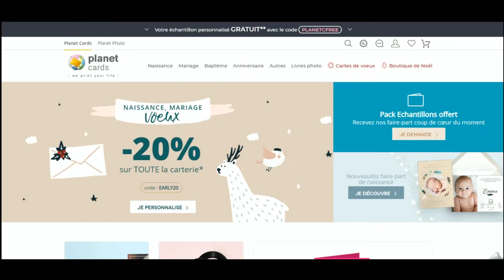Code promo Planet-cards vérifié en vidéo